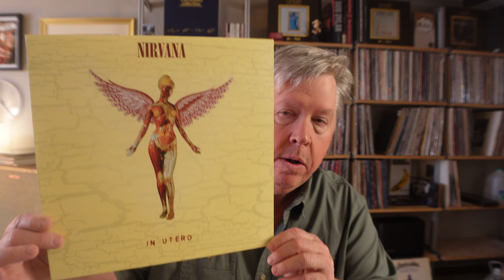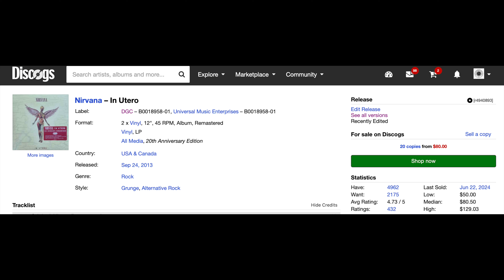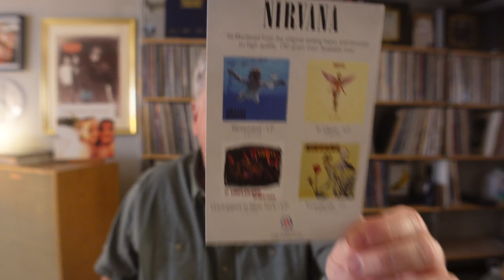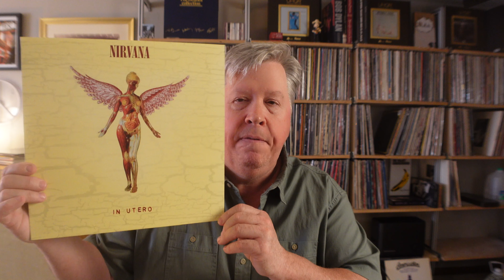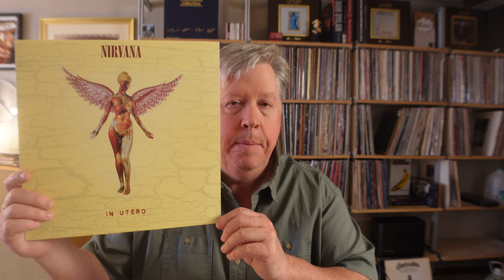Researching Various Pressings of Nirvana's In Utero & Targeting A Purchase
A considered approach to adding Nirvana's In Utero to my collection.